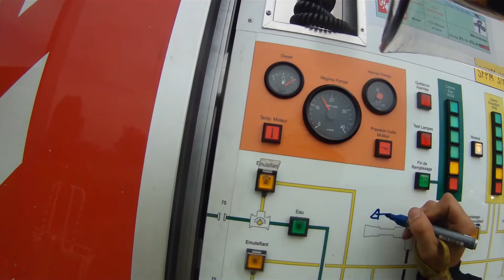My Edited Video